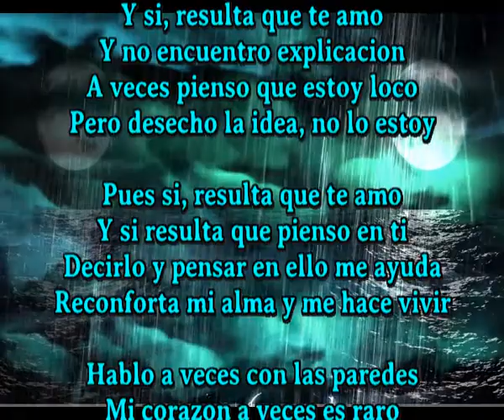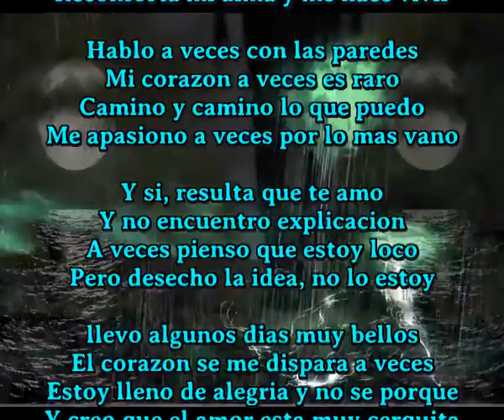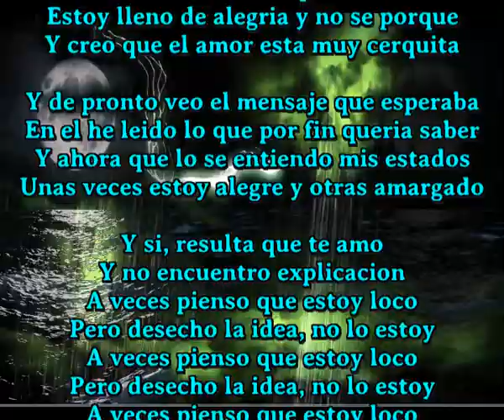Sir Flansi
Y si, resulta que te amo
Y no encuentro explicacion
A veces pienso que estoy loco
Pero desecho la idea, no lo estoy

Pues si, resulta que te amo
Y si resulta que pienso en ti
Decirlo y pensar en ello me ayuda
Reconforta mi alma y me hace vivir

Hablo a veces con las paredes
Mi corazon a veces es raro
Camino y camino lo que puedo
Me apasiono a veces por lo mas vano

llevo algunos dias muy bellos
El corazon se me dispara a veces
Estoy lleno de alegria y no se porque
Y creo que el amor esta muy cerquita

Y de pronto veo el mensaje que esperaba
En el he leido lo que por fin queria saber
Y ahora que lo se entiendo mis estados
Unas veces estoy alegre y otras amargado

No lo estoy, no lo estoy,